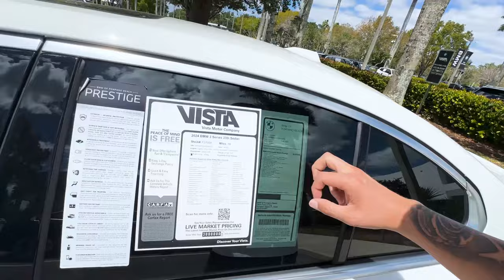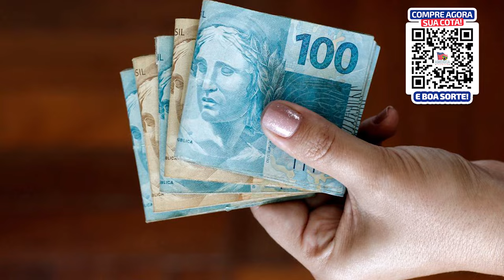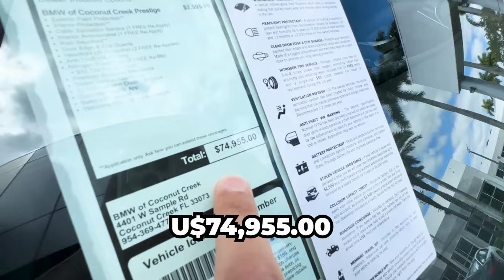PREÇO DE BMW ZERO KM DIRETO DA FÁBRICA NOS EUA